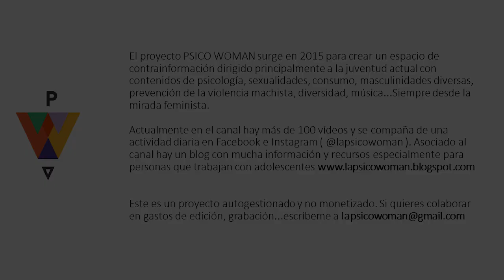Juvenofobia y Covid'19 | Psico Woman & Alba Carballo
Alba Carballo @albacarballo_ | AMA @ama_asturies